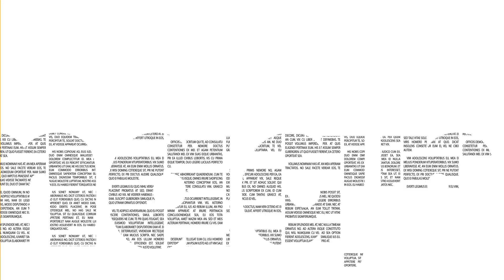MetaZoo's Half a Million Dollar Deck Tech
Love it or hate it. This is MetaZoo I guess.